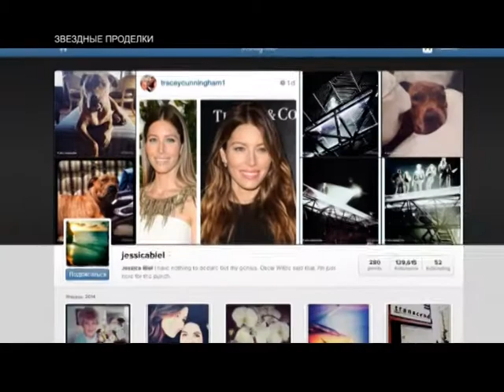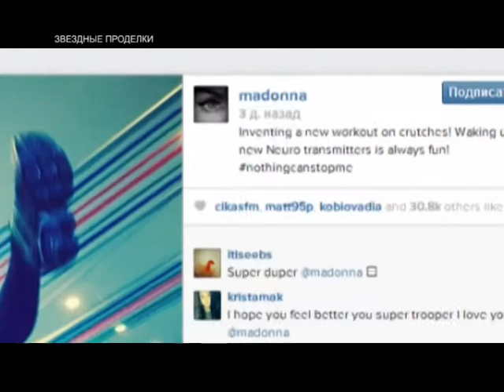HEADLINER [RU] Звездные проделки